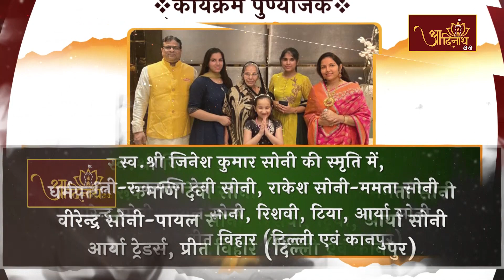Jinabhishek |Shri.Mahavir Ji Mandir, Karauli,(RAJ) |20.07.23| शांतिधारा |अतिशयक्षेत्र महावीरजी,करौली